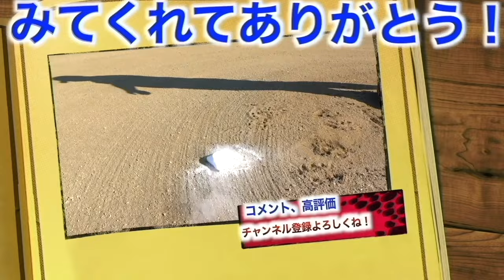【越谷リトルシニア】こだわりグローブ紹介第2弾！激レアグローブがたくさん登場！キャプテンからの熱いメッセージも！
越谷リトルシニア
ホームページ

☀️りょーへー